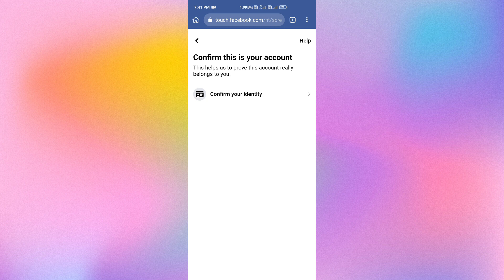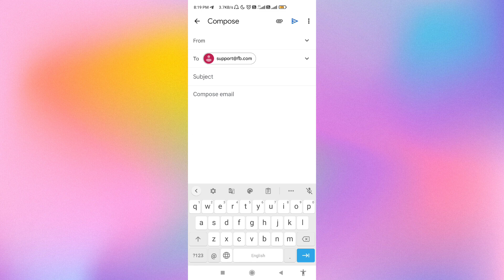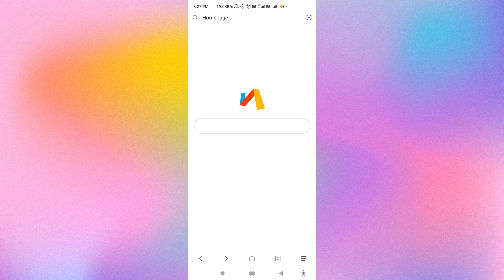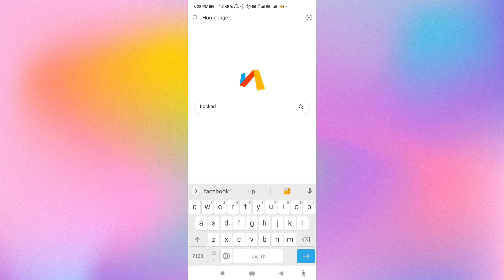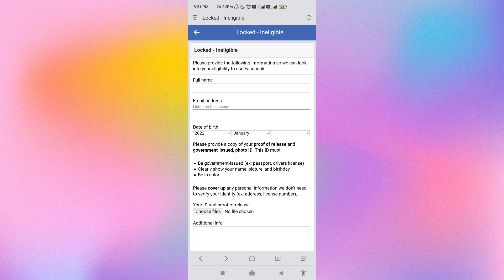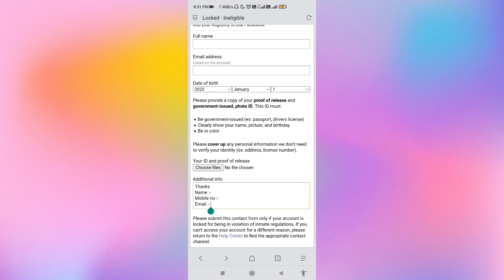Your account has been locked facebook, confirm your identity 2022, How to unlock Facebook#62